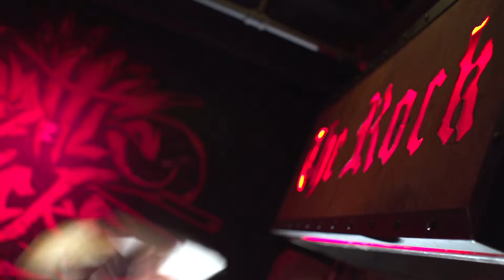Hell Yeah Dad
Funny Dad at pizza joint rocking out.